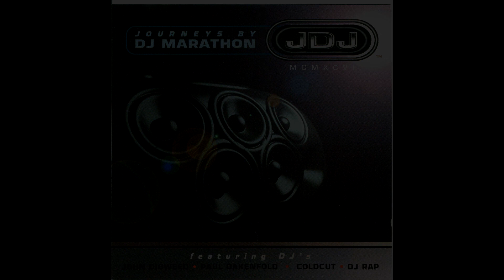Journeys By Dj Marathon cd1